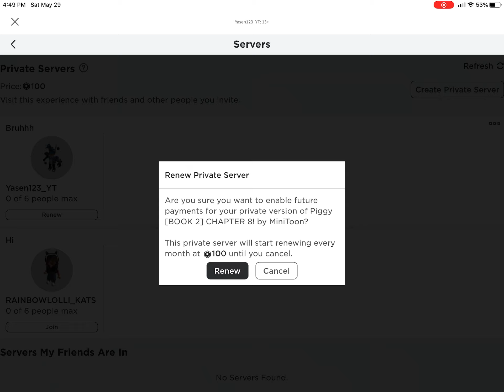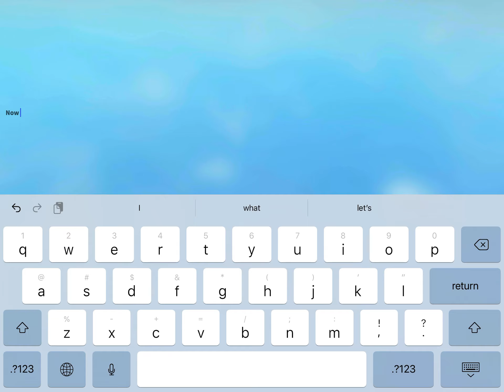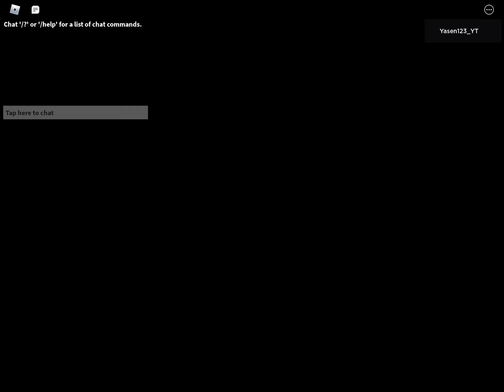Piggy chapter 8 escape! MISSON FAILED LOLLLLLLL